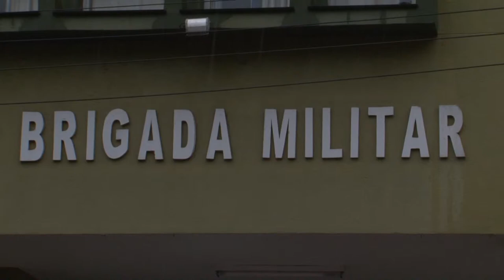Panorama | TVE - Boletim - Tempo - TV UNIVATES: Cercamento eletrônico - 20/03/19